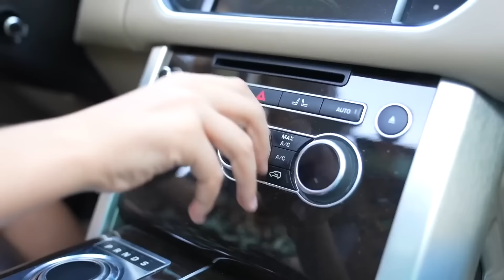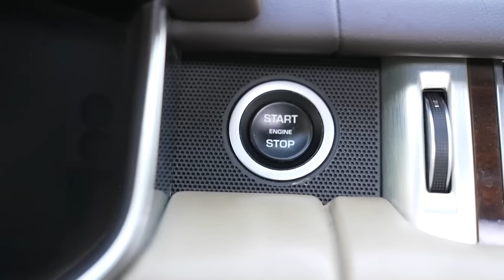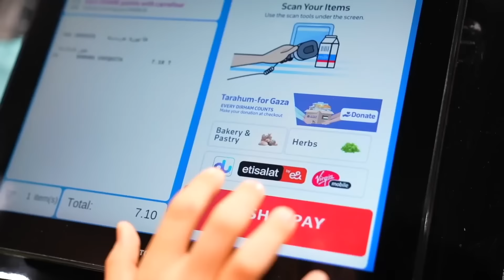Jason और Alex पूल पार्टी कर रहे हैं | पूल सुरक्षा नियम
Jason और Alex ने सभी को एक मज़ेदार पूल पार्टी में आमंत्रित किया! वे गर्मी के दिनों में खेलते हैं, छींटाकशी करते हैं और आनंद लेते हैं, लेकिन महत्वपूर्ण सुरक्षा नियमों के बारे में नहीं भूलते। इस वीडियो में, बच्चे सीखेंगे कि पूल में सही तरीके से कैसे व्यवहार किया जाए ताकि उनकी छुट्टियां न केवल मज़ेदार हों, बल्कि सुरक्षित भी हों। 🎮पिछला वीडियो

04:30 Jason और Alex बच्चों के लिए अच्छी आदतें और बच्चों के लिए अन्य उपयोगी कहानियाँ सीखते हैं
08:22 Jason और Alex पूल सुरक्षा के बारे में सीख रहे हैं!